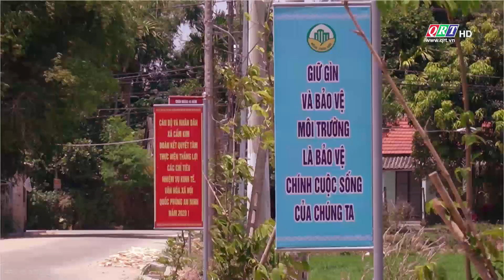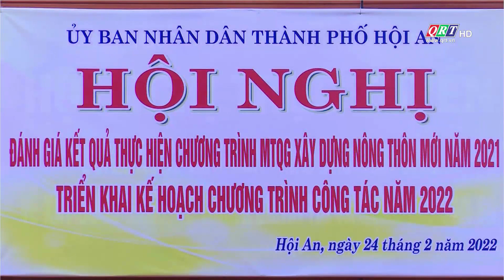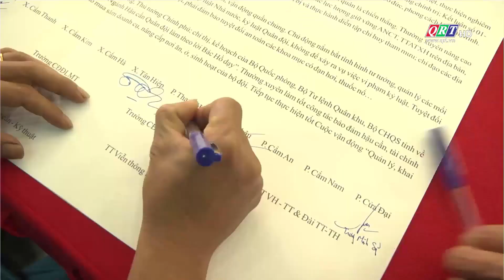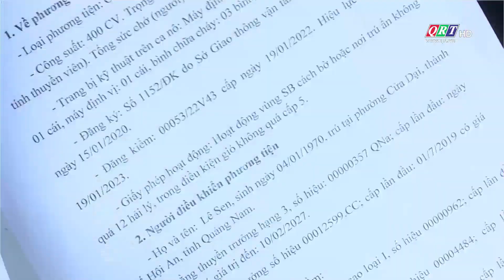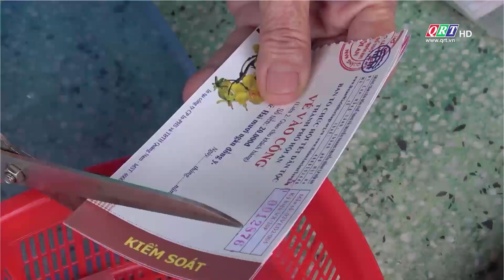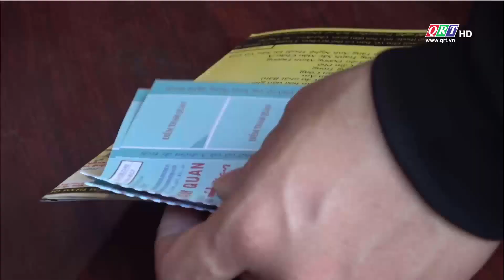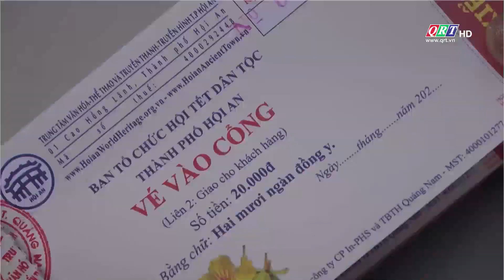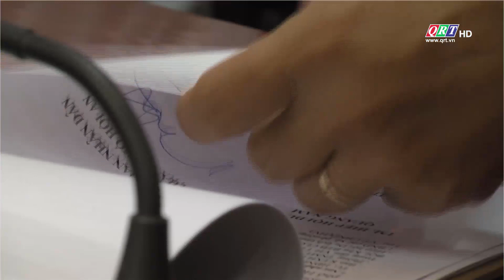Trang địa phương thành phố Hội An | 02-03-2022 | QRT